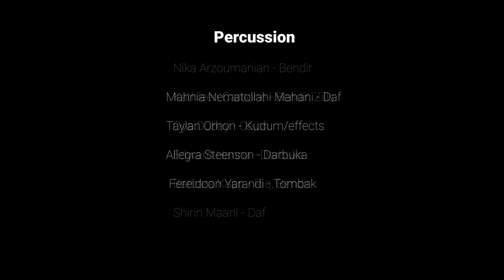Musical Moments, April 8, 2021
The University of Chicago Department of Music is thrilled to share "Musical Moments," a socially distanced concert series that audiences can enjoy from their own homes. Showcasing students and faculty from the Department's Performance Programs, these virtual concerts feature music from a variety of composers, geographies, and periods.

This week's program features performances by Andrew Molina, Michael McClure, Avery Kirschbaum, Claire Blandino, and the Middle East Music Ensemble.

Program
Gisoo
Javad Lasghari
arr. Wanees Zarour based on recording by Marziyeh
Poetry by Rahi Moayeri
Middle East Music Ensemble

Suite for Solo Cello, I. Preludio-Fantasia
Gaspar Cassadó
Andrew Molina, cello

Nocturne in C minor, Op. 48, No. 1
Frédéric Chopin
Michael McClure, piano

Images Book 2 #1, Cloches à travers les feuilles
Claude Debussy
Avery Kirschbaum, piano

Après un rêve
Gabriel Fauré
Michael McClure, piano
Claire Blandino, voice